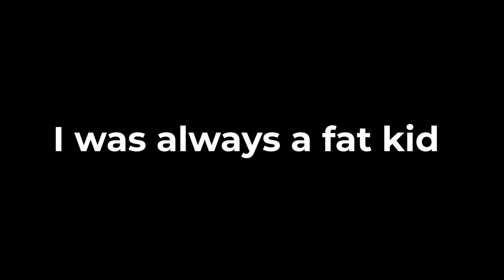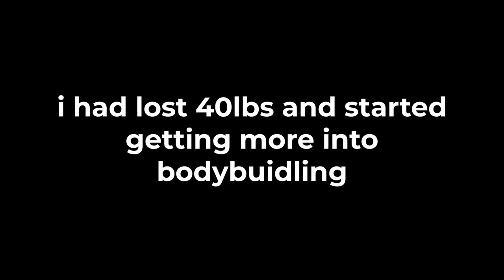William Scott 3 Year Body Transformation 19-22